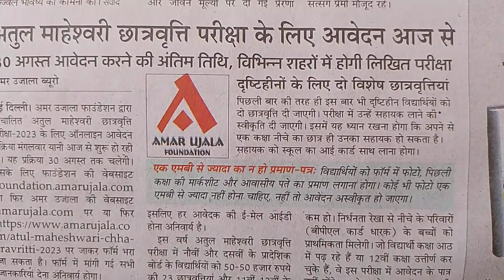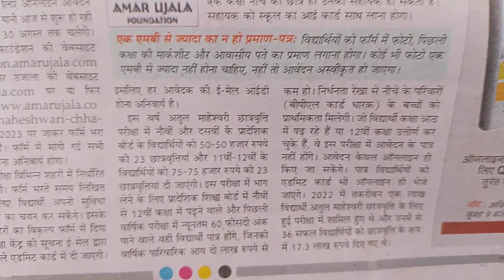अतुल महेश्वरी छात्रवृत्ति